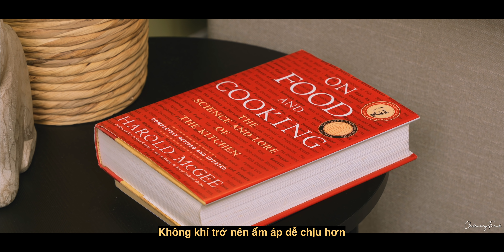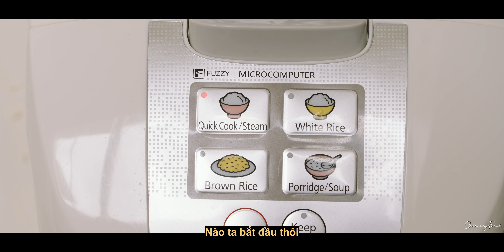ĐÙI GÀ CHIÊN NƯỚC MẮM | Chiên KHÔNG Cần Dầu| ASMR Cooking| Culinary Frank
Công thức Đùi Gà Chiên Nước Mắm

Đùi gà góc tứ - 2
Bơ lạt - 15g
Tỏi băm - 30g
Đường - 40g
Nước - 40g
Nước mắm - 40g

Thiết bị quay video Frank dùng:
1. Camera - Sony A7iii
2. Lens chính - Sigma 24-70mm f2.8
3. Micro - Rode Videomic pro plus

Music | Beginning - Megan Wofford
              Oriro - Anders Schill Paulsen
              Moving forward - Rickard From